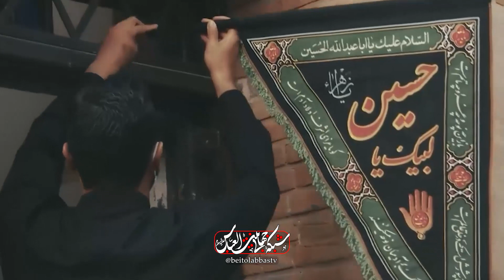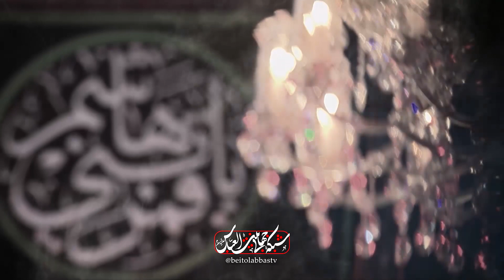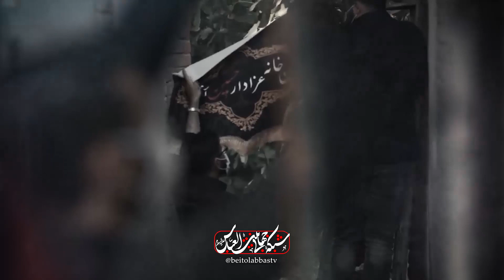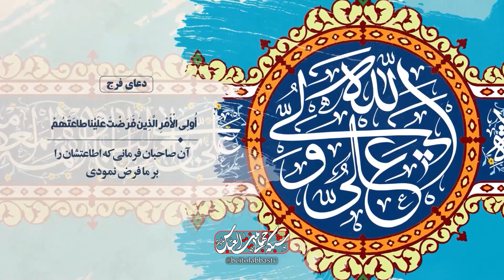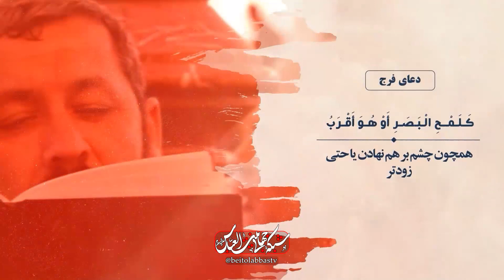هدف نهضت سیدالشهداء | باب الحوائج 19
سخنرانی و روضه ویژه ماه محرم - بیان و شرح کلام سیدالشهداء علیه السلام که فرمودند من بیهوده و باطل خروج نکردم و هدفم ظلم و فساد نبوده بلکه اراده اصلاح داشتم - بیان اینکه عقل پیغمبر درونیست

سخنران : حجت الاسلام آزاد
مداح : محمود ابرنجین